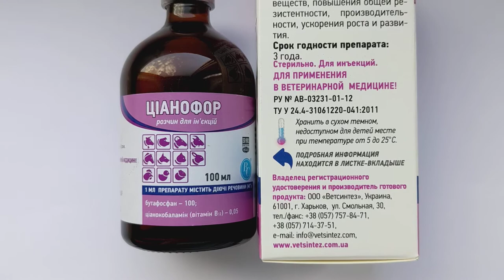Цианофор для инъекций 100мл (аналог Катозала)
Для профилактики и лечения животных и птицы при необходимости нормализации обмена веществ, повышения общей резистентности, производительности, ускорения роста и развития.